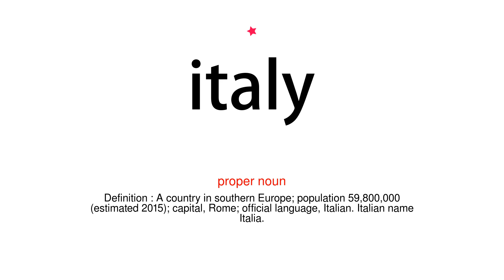How to pronounce italy - Vocab Today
The pronunciation of the word italy in Amercian accent is demonstrated in this video. If the word is from another language, such as brand name, it will be pronounced in its original language. Based on the word frequency, this is of 1 stars difficulty.

The word italy has the following meanings:
1. (proper noun)
Definition : A country in southern Europe; population 59,800,000 (estimated 2015); capital, Rome; official language, Italian. Italian name Italia.